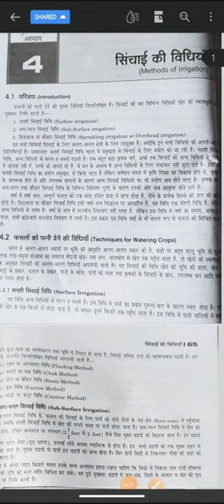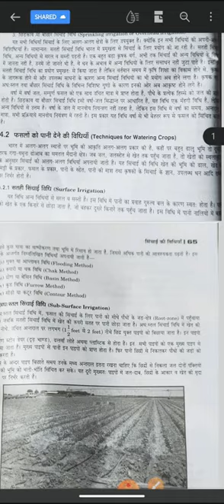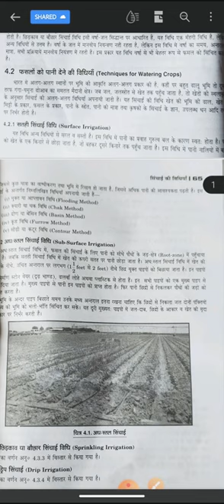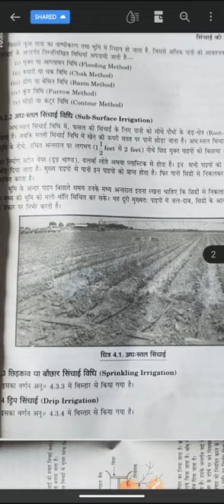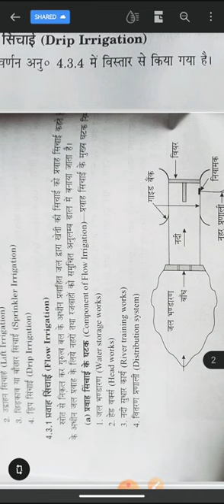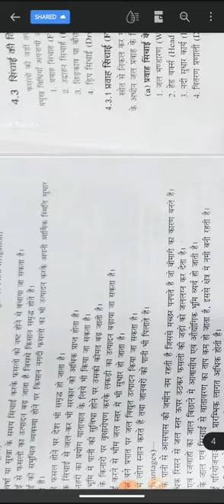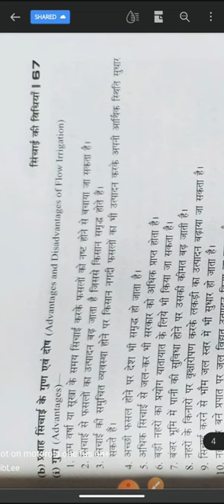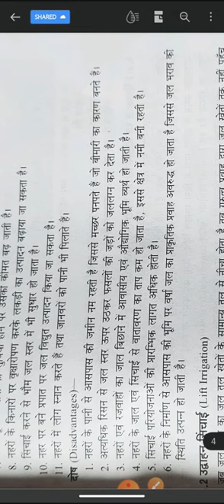Irrigation Engineering Civil Diploma Unit 4